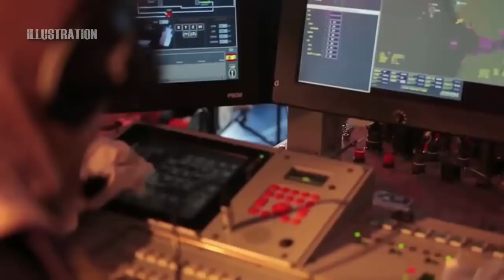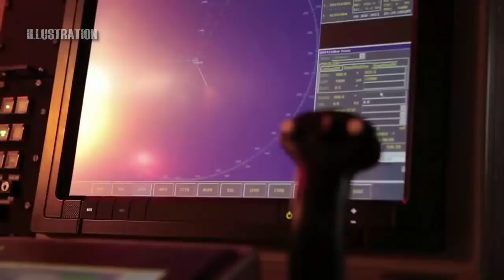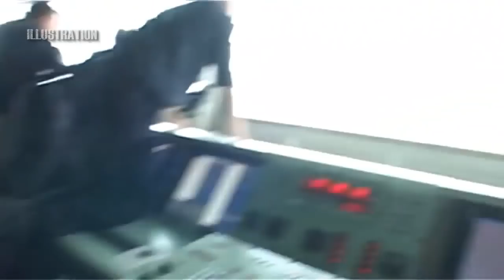Duterte : 'For what purpose is military Excercises in the South China Sea at this time'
Duterte: ‘South China Sea military action to create further friction’

SINGAPORE –  With Beijing already in possession of vast areas in the South China Sea, the United States and other countries should just accept this “reality” and avoid creating “friction” that could lead to full-scale military confrontation, President Duterte said yesterday.

“And in all of these things, China is there. That’s a reality and America and everybody should realize that they are there,” Duterte told reporters yesterday on the sidelines of the 33rd Association of Southeast Asian Nations (ASEAN) summit here.